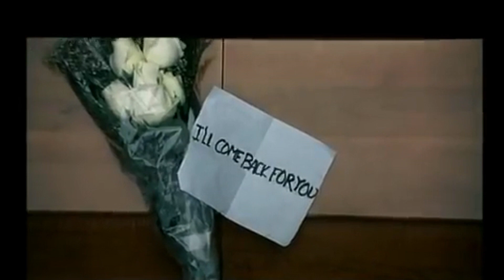CZY PODRÓŻE W CZASIE SĄ MOŻLIWE? Albert Einstein i Tajemnica Podróży w Czasie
Podróże w czasie to temat, który od lat fascynuje ludzi na całym świecie, a także jest obiektem badań najtęższych umysłów naszej planety. Czy to w ogóle możliwe, by przenieść się w przeszłość lub przyszłość? Jednym z pierwszych, który dogłębnie zastanawiał się nad możliwością podróży w czasie, był legendarny fizyk Albert Einstein. W tym filmie przyjrzymy się teoriom i koncepcjom, które próbują wyjaśnić ten fenomen, oraz dowiemy się, jak nauka zbliża nas do odkrycia sekretów czasu. Zapraszam do fascynującej podróży po świecie fizyki i teorii względności!

📅 Nowy odcinek już w niedzielę - nie przegap!
👍 Jeśli podobał Ci się film, daj łapkę w górę i zostaw komentarz.
🔔 Kliknij dzwoneczek, aby być na bieżąco z naszymi nowymi filmami.

Materiały wykorzystane są w ramach prawa dozwolonego użytku w celu zobrazowania, edukowania i lepszego zrozumienia zagadnienia lub pochodzą z serwisów udostępniających darmowe materiały. Niektóre materiały wykorzystane w filmie nie są moją własnością. Wykorzystano je zgodnie z prawem cytatu.